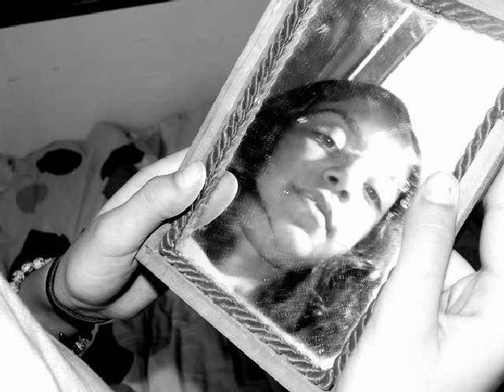Pictures- Timo Maas -Molko